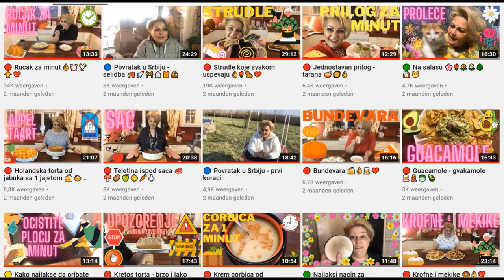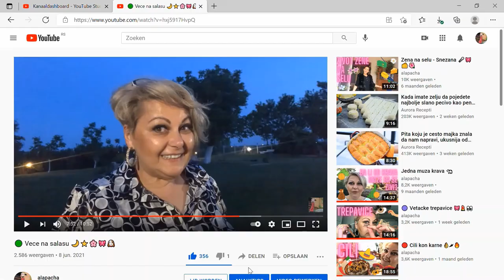🔴 Cufte u paradaiz sosu na moj nacin 🍅🧆👌💖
Malo drugaciji nacin za pravljenje cufti u sosu za one koji vise vole peceno nego bareno meso 👌💖